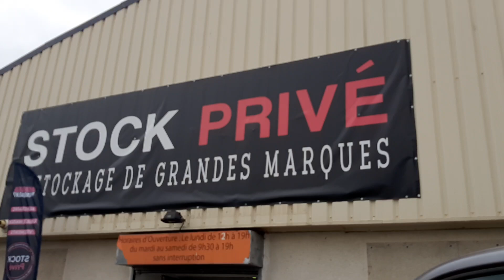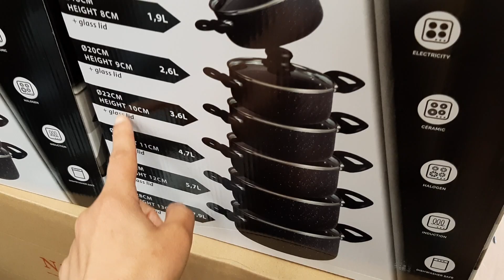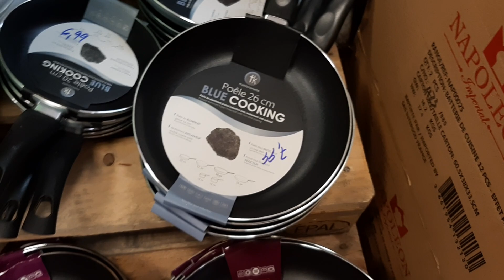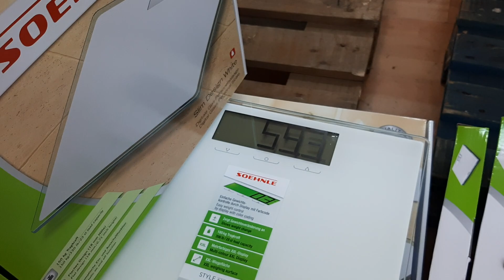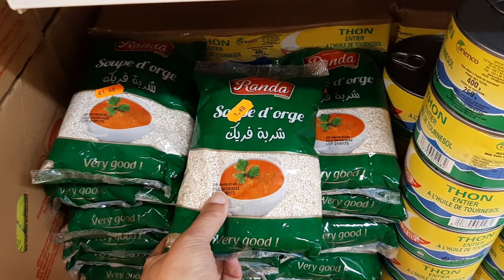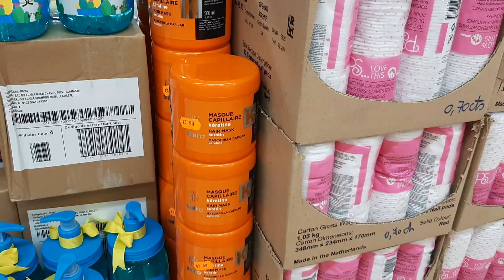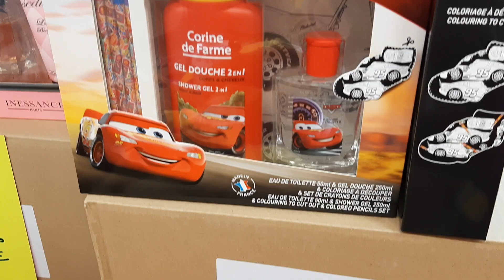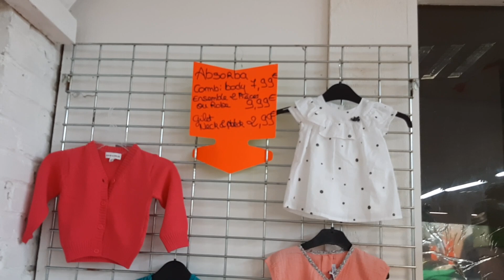STOCK PRIVÉ DESTOCKAGE 7 MAI 21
STOCKPRIVE CRÉPY-EN-VALOIS